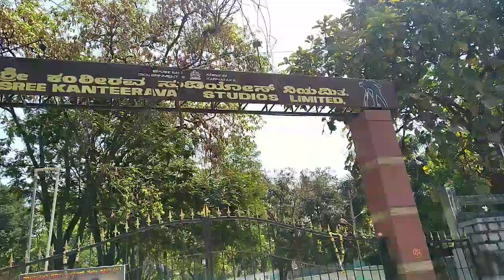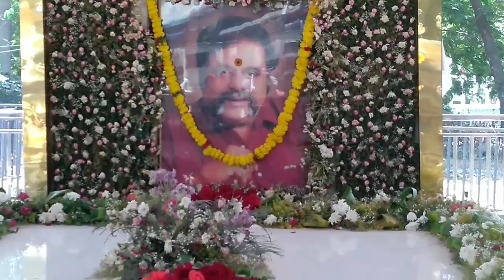Rebalstar Ambareesh Smaraka || kanteerava studio || MJVLOGS || madhujay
this topic about rebal star ambareesh smaraka in kanteerava studio